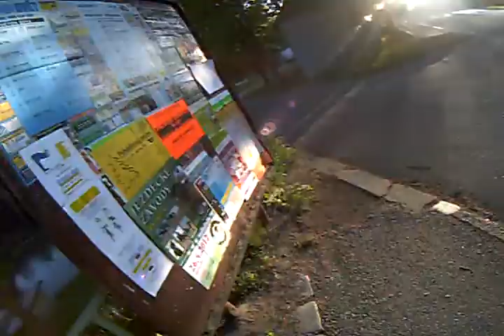Mantrailing Cecilka 19.5.2012 - Lipnice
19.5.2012 se šel v odloženém termínu dětský turistický pochod „Za písničkou" v Lipnici. Děti našich známých ze Dvora Králové n.L. nám při té příležitosti šláply stopu. Konkrétně zhruba do poloviny výletní trasy jednu a na ní navázala druhá, s jiným dětským kladečem. Stopa byla slepá. Podle pořadatelů se pochodu zúčastnilo asi 700 dětí plus jejich doprovod. Slunce pálilo a tak jsme za nimi vyrazili v pozdním odpoledni. Pro zájemce doporučujeme sledovat na přiložených fotomapách, případně na videích.
Nejdříve Gumpi. Na startu neměl žádný problém. V obci nezaregistroval odbočku do polí a tak se vydal dlouhým traverzem po státní silnici a cestou se minimálně 4 x pokusil dostat se přes zahrady
 a ploty nazpět do stopy. Pták jeden. Nakonec se mu to podařilo, našel se a navázal na stopu. Ukončil nalezením druhé pachovky na autobusové zastávce. Stáří 3 hod 45 min, délka 2.4 km.
Následovala Cilka. Její start navazoval na státní silnici a pach kladeče byl překopírován desítky metrů na obě strany. Pokusila se na stopu dostat na vysoký nos přes pole, ale nakonec se rozhodla pro klasické vyhledání trasy a vyplatilo se jí to. Cestou nespočet psů v zahradách a zvědavých lidí. Dokončila bez větších problémů. Stáří 4 hod, délka 2.3 km.